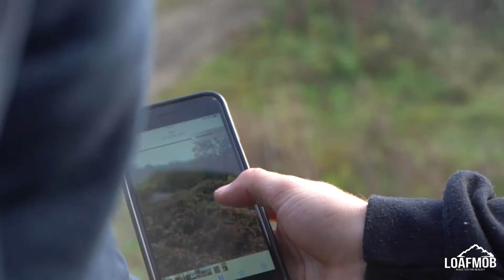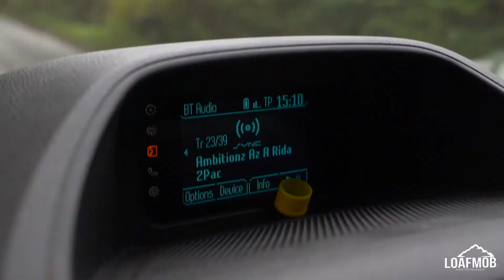Loafmob farmbike boys RAW - S1EP1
Winter prep for the boys at the smyth compund.

@olliebeamish.7 - on the camera.